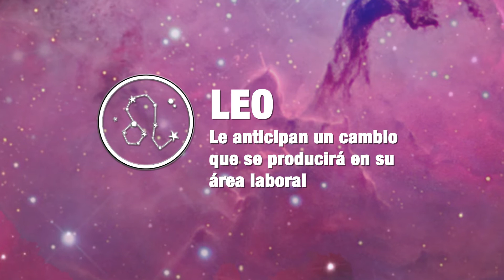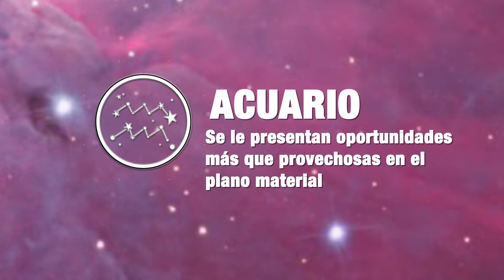Mirá el Horóscopo para la jornada de hoy 08 12 2016